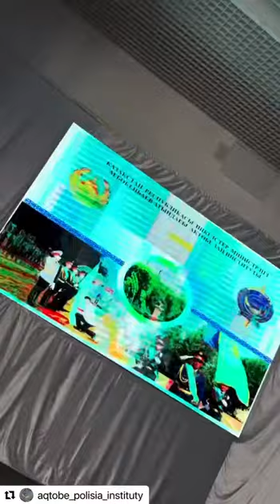«ОТБАСЫЛЫҚ-ТҰРМЫСТЫҚ ЗОРЛЫҚ-ЗОМБЫЛЫҚ ФАКТОРЛАРЫ ЖӘНЕ ОЛАРДЫҢ АЛДЫН АЛУ»